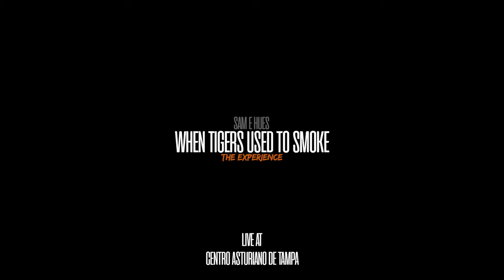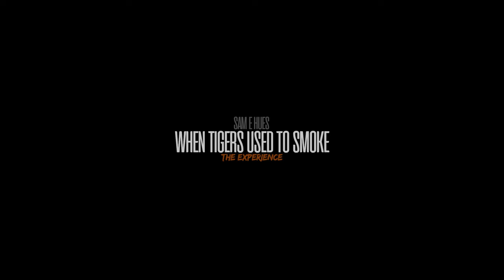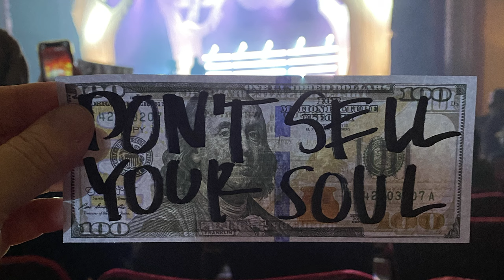"Ciao" & "Flexin" live at Centro Asturiano de Tampa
'When Tigers Used To Smoke' out now

Shot + Color by Motion Minds
Edit + Sound by Maxx Forman
Produced by Guy Average